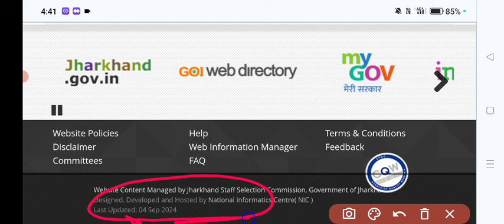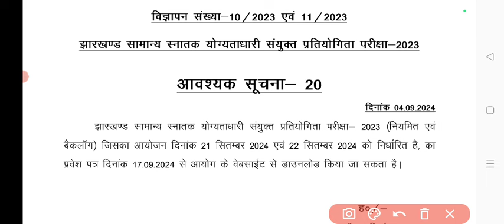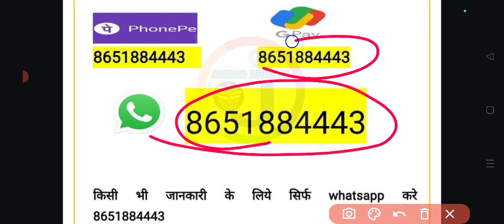JSSC ने जारी किया 2000 पदों के लिए Notice !! महत्वपूर्ण सूचना ! Jssc Notice !